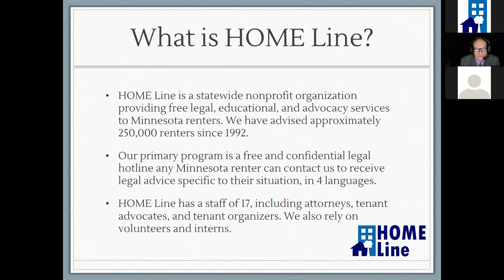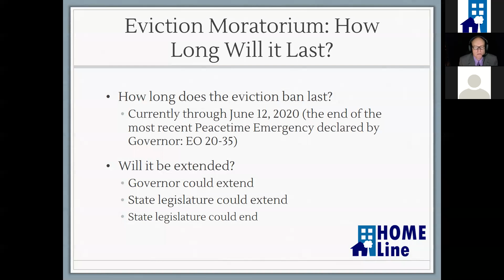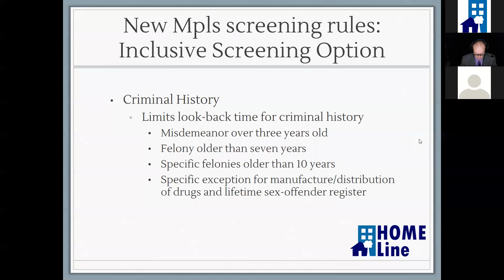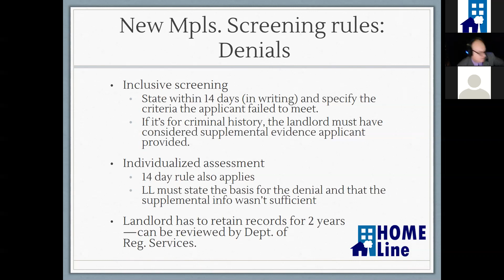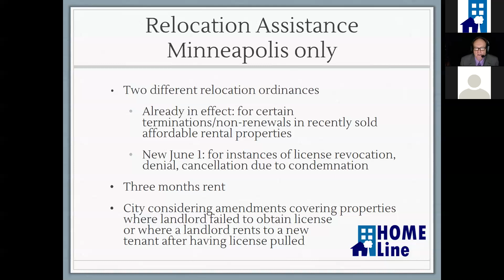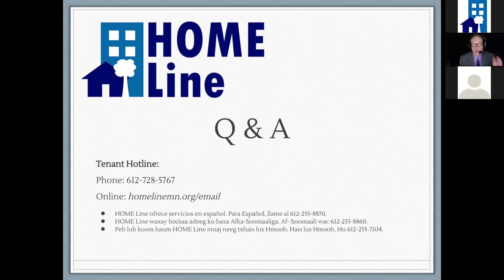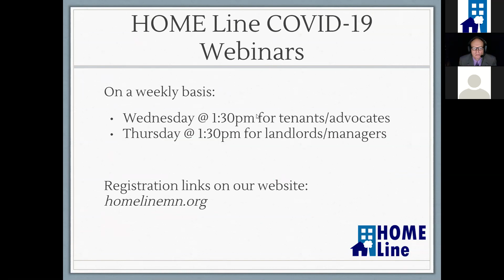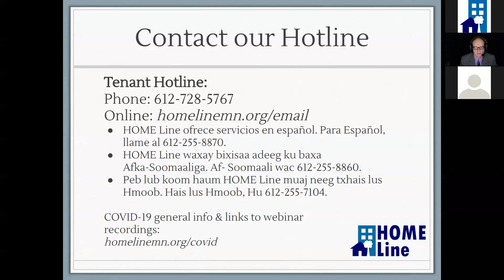6/3/20 HOME Line tenant landlord law COVID 19 webinar (for tenants/service providers)